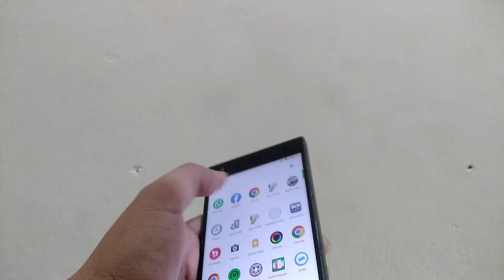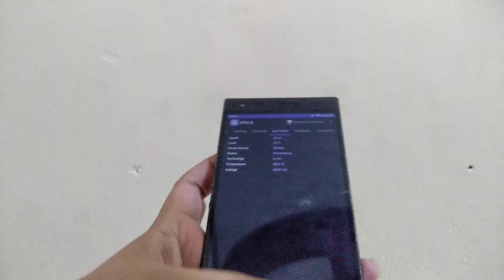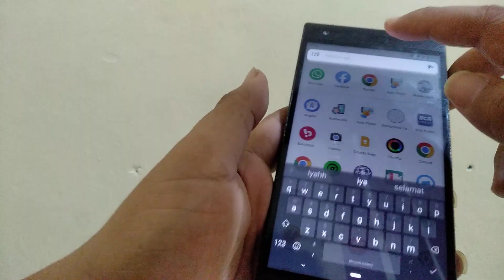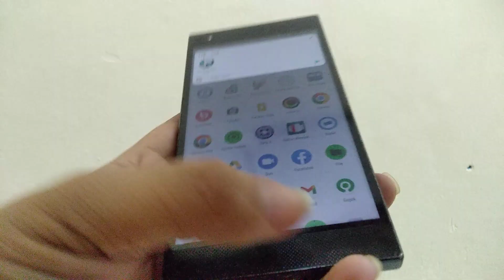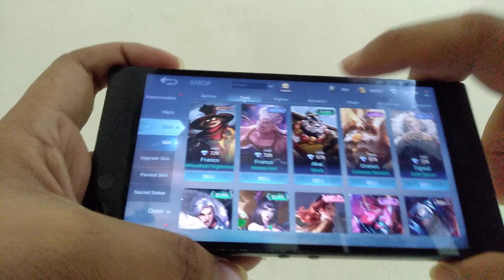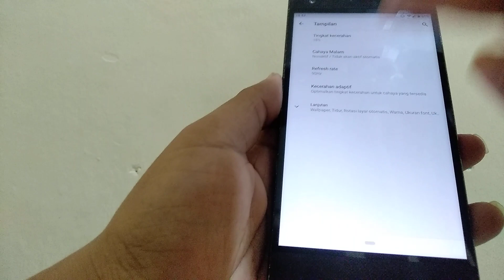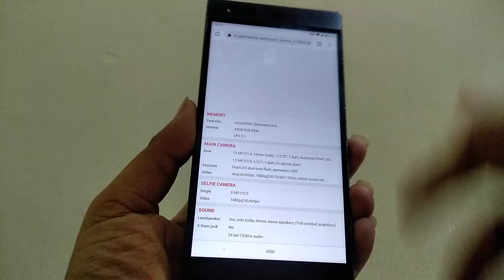RAZER PHONE 2, HP GAMING TERLUPAKAN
Hp gaming yang terlupakan
Razer phone 2
Spesifikasi :
Ram 8/64,
Snapdragon 845,
Kamera 12/12mp 4k
Batre 4000mah
Layar 120hz